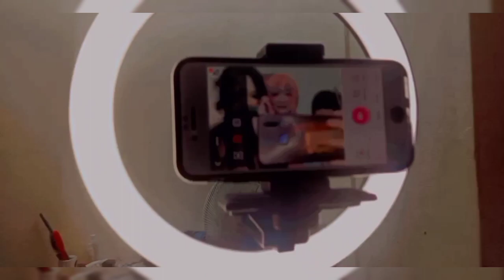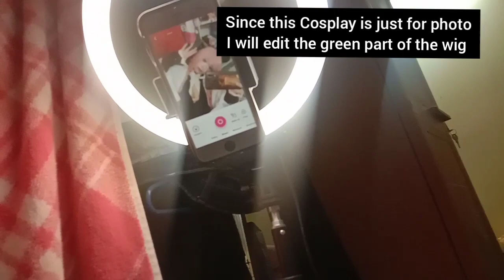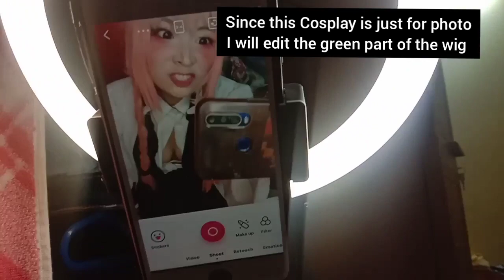Kanroji Mitsuri | Cosplay transformation but low budget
Ps: i didn't have the exact wig so, i will be editing that part
with
kitsune: